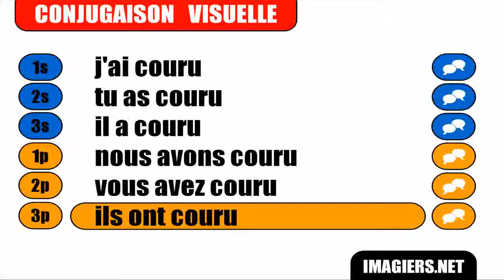Learn French conjugation with me # Courir Passé composé